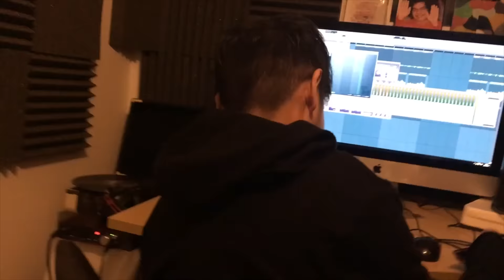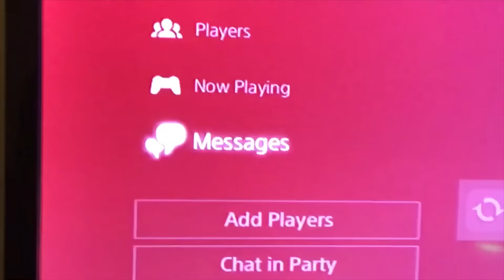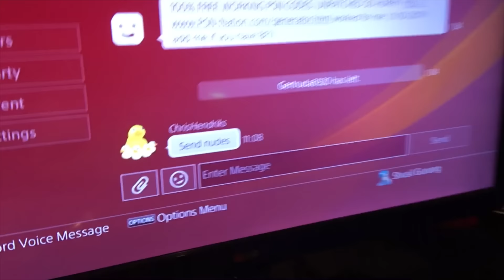GETTING ASKED FOR NUDES??! (Vlog 68)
Hi Guys, join me in this crazy thing called life. 😌

Follow my friend Jay Author in snapchat @r.jvince for a better world. 😂😏